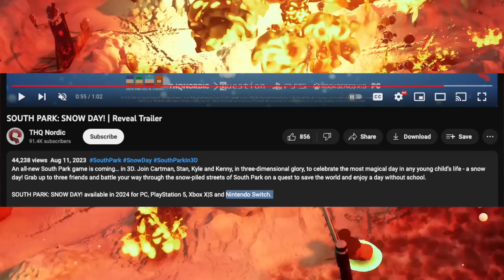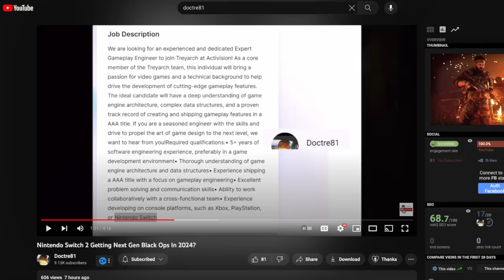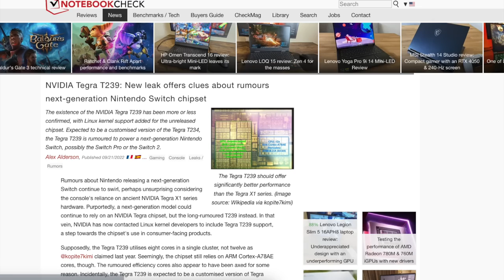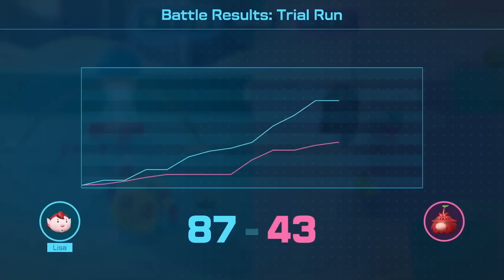GREAT Nintendo Switch 2 News & Specs!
Nintendo Switch 2 is one of the most exciting things going on in platform releases in 2024, and today we have some more news!

Thank you everyone for your continued support!
Sources:
00:00 - Intro
01:17 - 1st Game Revealed for Nintendo Switch 2?
05:49 - Call of Duty's Plan for Nintendo Switch 2
07:41 - Nintendo Switch 2 Expected Specs
10:43 - Thoughts